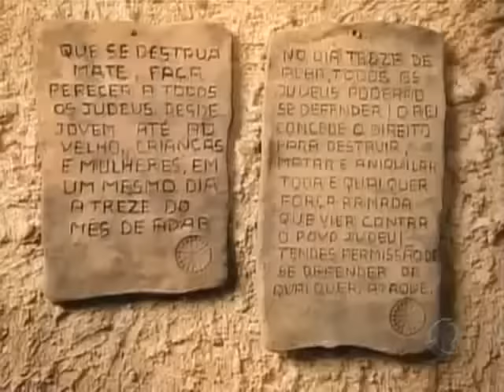LA REINA ESTER / ESPAÑOL LATINO /PARTE 10 FINAL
GRANDES HISTORIAS INSPIRADAS EN LA BIBLIA -LA REINA ESTER LA SERIE/ PARTE 10 FINAL